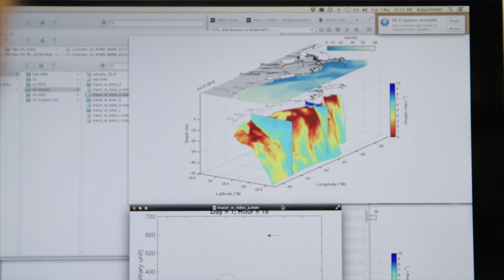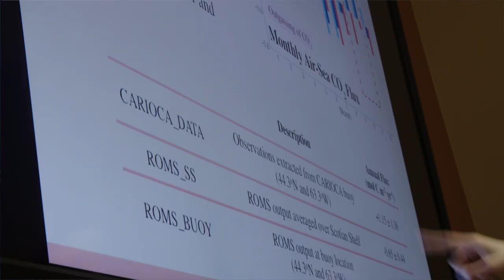Careers in Computational Oceanography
Why girls should stay in science and math.